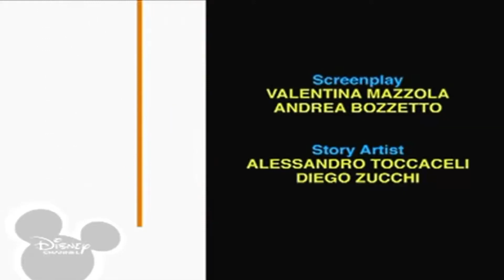Bruno The Great 24.09.2022 20:10 DisneyJunior(1)